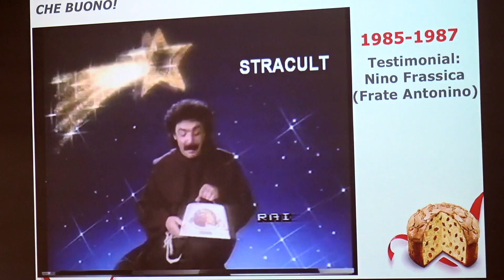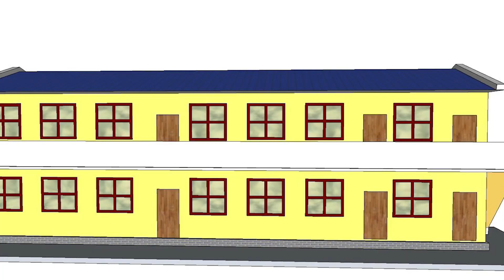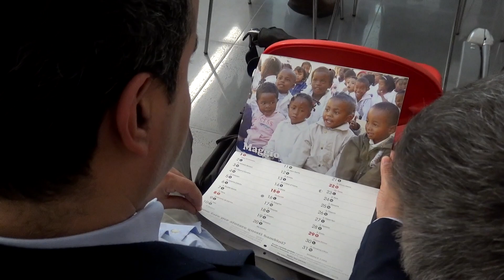AsConAuto e Maina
This video is about MAINA